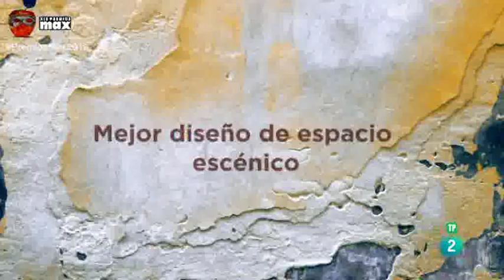Elisa Sanz (Pinoxxio), Mejor diseño de espacio escénico, PREMIOS MAX 2016 artes escénicas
XIX Gala de entrega de los Premios Max que reconocen el talento en las artes escénicas de nuestro país. Los procesos de creación a través de la danza serán el eje central de esta edición de los Premios Max, que se anticipa a la celebración del Día Internacional de la Danza (29 de abril).

La ceremonia, organizada por la Fundación SGAE con la colaboración de la Academia de las Artes Escénicas de España (AAEE), está dirigida por Jon Maya y Fernando Bernués, con la dirección musical de Iñaki Salvador.

A lo largo de la noche participan, entre otras, la Compañía Nacional de Danza, la Compañía Antonio Gades, Larumbe Danza, Kukai Dantza, Losdedae, Brodas Bros y The Funamviolistas. También contará con las actuaciones de Itziar Mendizábal, primera bailarina del Royal Ballet de Londres, Carmen Cortés, Carmen Werner, Chevi Muraday, las sopranos Ainhoa Arteta y Ainhoa Zubillaga, la cantante María Berasarte y la actriz Miren Ibarguren, entre otros.

Los ganadores de las 22 categorías se desvelan en la gala. Entre los finalistas se encuentran Aitana Sánchez Gijón, Bárbara Lennie, Carmelo Gomez, Daniel Grao, Pepe Viyuela, Irene Escolar, Julieta Serrano, Olga Pericet, Chevy Muraday, Sol Picó, Juan Mayorga, Lluís Pascual o Pablo Messiez. Y espectáculos de danza y teatro como ‘El amor brujo’, ‘En el desierto’, ‘Reikiavik’, ‘El alcalde de Zalamea’ o ‘La piedra oscura’.

Además de estas categorías, hay tres premios especiales: el premio Max a la Contribución de las Artes Escénicas ha recaído en la Feria Europea de las Artes Escénicas para Niños y Niñas (FETEN); el Max Aficionado ha sido para la sección de teatro del Centre Moral i Cultural del Poblenou; y el Premio Max de Honor 2015 para Lola Herrera, “por su dedicación, amplia trayectoria y su compromiso con la profesión”.